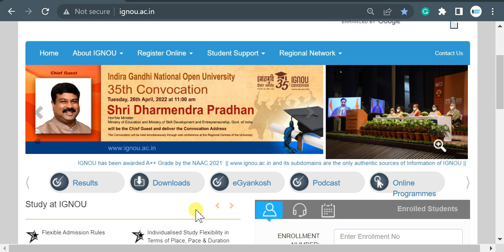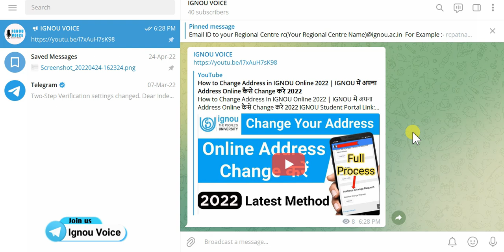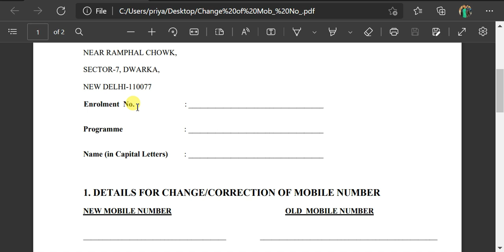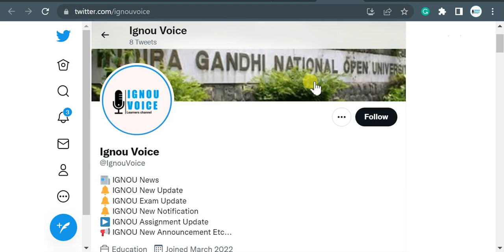IGNOU में अपना Mobile Number और Mail Id कैसे Change करें || How to Change Mobile Number & Email Id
how to change my registered mobile number in ignou
ignou mobile number update
mobile number changing process in ignou